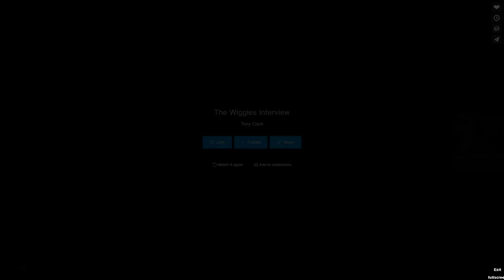The Wiggles Interview with Nelson Aspen